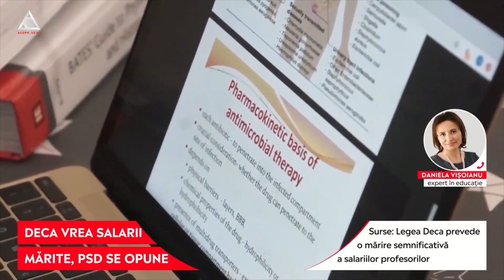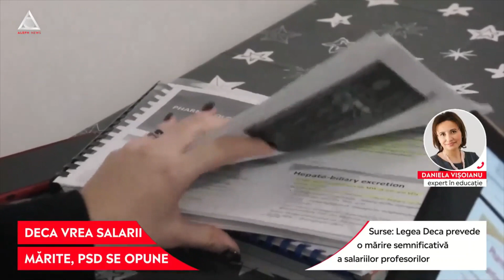PSD se opune majorării salariale pentru profesori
➥ Între PSD și PNL există difențe majore de poziție în privința noii legi a educației.
➥ Legea Deca prevede o mările a salariilor profesorilor.
➥ Salariul net de debutant ar urma să crească de la circa 2600 lei la 3900 lei.